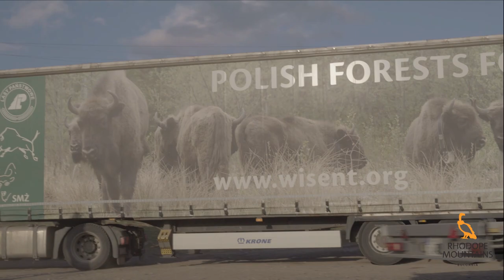Bison transport in Rhodope Mountains rewilding area